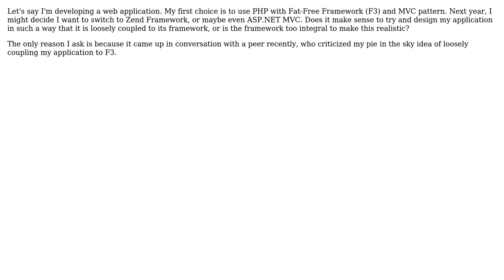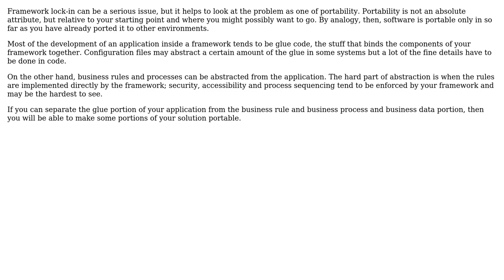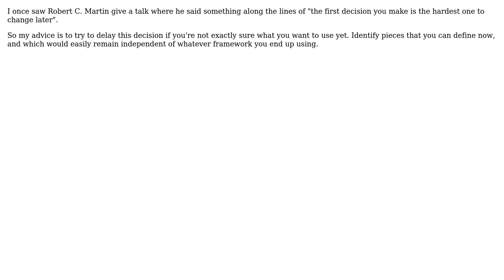Software Engineering: Is it possible to loosely couple an application to its framework?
With thanks & praise to God, and with thanks to the many people who have made this project possible! | Content (except music & images) licensed under CC BY-SA | Music | Images & others | With thanks to user ptyx user M. Scott Ford user Idan Arye user BobDalgleish user Big McLargeHuge and the Stack Exchange Network Trademarks are property of their respective owners. You are responsible for your own actions.